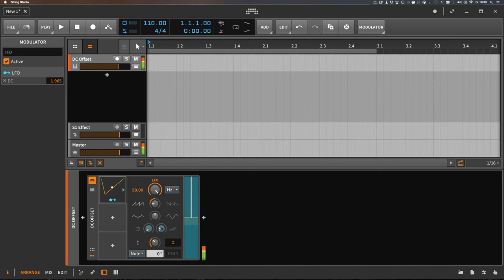Polarity Oscillator - Basic Synth Device for Bitwig 2.0 [Free]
Why did i miss this? - so, thx for the hint Aleksej Komarov ), we can acually build Oscillators with it: (mind blown)

💾 Version 2: added steps mod, so you can draw your wave shapes and a Mix mod to fade between the 2 oscillators

📲 Installation: extract zip, then:
Drag and Drop INTO the running bitwig app and save the preset OR:
Windows: copy "*.bwpreset" file on windows  to C:\Users\**username**\Documents\Bitwig Studio\Library\Presets\DC Offset\
Mac: copy "*.bwpreset" file on OSX  to ~/Documents/Bitwig Studio/Library/Presets/DC Offset/
Linux: copy "*.bwpreset" file on OSX to ~/Bitwig Studio/Library/Presets/DC Offset/